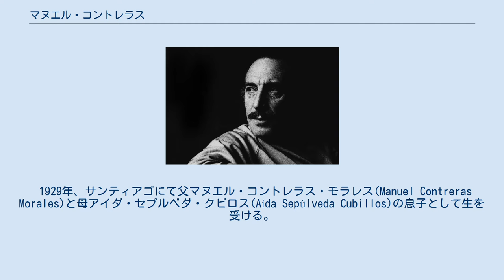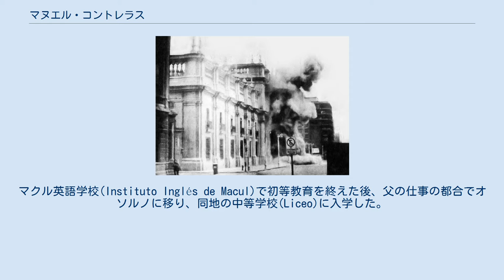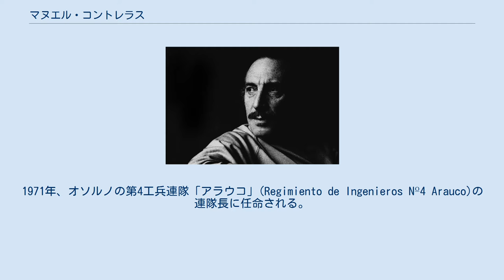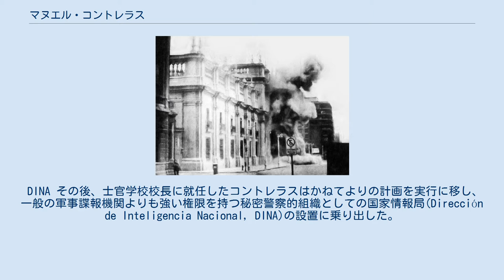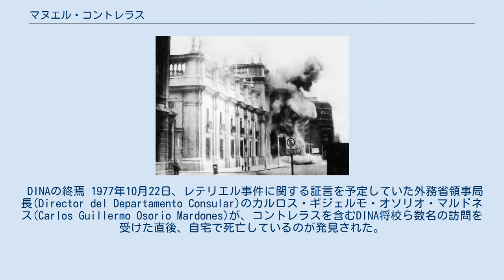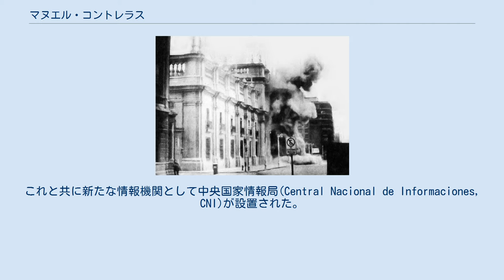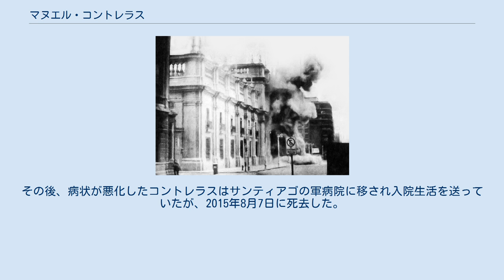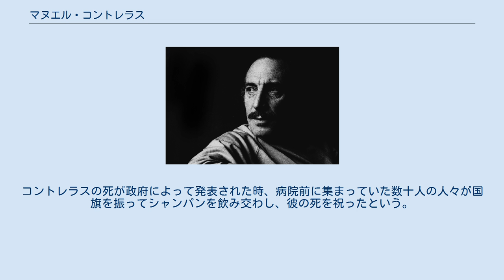マヌエル・コントレラス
アウグスト・ピノチェト
フアン・マヌエル・ギジェルモ・コントレラス・セプルベダ（Juan Manuel Guillermo Contreras Sepúlveda, 1929年5月4日 - 2015年8月7日）は、チリの軍人。
軍事政権初期の1973年から1977年にかけて、アウグスト・ピノチェト将軍によって秘密警察である国家情報局(Dirección de Inteligencia Nacional, DINA)の長官に任命されていた。
彼はその任期を通じて反体制派への厳しい政治的弾圧を行ったことから、民主化後に逮捕されて終身刑に処された。
 2010年、彼は収監されている軍事刑務所内での取材に応じ、長官としての任務に誇りを持っていた旨を明言した。
 1929年、サンティアゴにて父マヌエル・コントレラス・モラレス(Manuel Contreras Morales)と母アイダ・セプルベダ・クビロス(Aída Sepúlveda Cubillos)の息子として生を受ける。
マクル英語学校(Instituto Inglés de Macul)で初等教育を終えた後、父の仕事の都合でオソルノに移り、同地の中等学校(Liceo)に入学した。
 1944年、士官候補生学校に入学。
1947年12月23日卒業。
 その後、准尉(Alférez)としてキヨタ市に駐屯する第2工兵連隊「アコンカグア」(Regimiento de Ingeniería No 2 Aconcagua)に配属された。
この時期に彼は提督を父に持つバルパライソの英語女学校の学生マリア・テレサ・ヴァルデベニト・エスティーブンソン(María Teresa Valdebenito Stevenson)と出会っている。
1952年、中尉(Teniente)に昇進したコントレラスは戦闘工兵科の教官として士官候補生学校に移った。
1953年、マリアとの結婚を果たす。
同年、サンアントニオに新設された工兵学校に転勤。
1960年、コントレラス中尉はチリ陸軍士官学校に入学して参謀将校としての教育を受けた。
この頃、副校長で戦略論クラスの教官を務めていたアウグスト・ピノチェト大尉と出会っている。
 1962年、士官学校を首席卒業する。
これによって参謀たる肩書きを得ると共に、情報・兵站学の教授たる資格も授与されている。
1967年、アメリカ陸軍米州学校に留学して反政府活動への対処法を学んだ。
1969年、少佐(Mayor)としてチリへの帰国を果たし、工兵学校で情報工作に関する教育を行う。
1970年、陸軍参謀本部勤務に移る。
1971年、オソルノの第4工兵連隊「アラウコ」(Regimiento de Ingenieros Nº4 Arauco)の連隊長に任命される。
 この時期、彼の指揮下で数名の将校が左翼組織への潜入・撹乱などの秘密工作および諜報機関設置に向けた準備を遂行した。
またコントレラスは祖国自由国民戦線のような極右政党内にも協力者を作っていただけではなく、チリ国内で活動する米中央情報局(CIA)や米海軍情報局(ONI)を始めとする諸外国の諜報機関のエージェントとも接触を維持していた。
彼が警戒していたのはコルドン・インドストリアルとして知られる労働者運動や、革命的左翼運動(MIR)、社会党(PS)、大衆統一実行運動(MAPU)など、政治的な影響力を増していた左翼運動であった。
 1972年末より陸軍士官学校にて情報工作に関する教官を務める。
 軍事政権時代 1973年クーデターの折、爆破されたモネダ宮殿。
 DINAの記章。
 1973年9月11日のクーデターの折、コントレラスはピノチェト将軍側に与してサンアントニオの制圧を指揮した。
さらに決起の数日後には市内に7箇所の収容所を設置し、大勢の逮捕者を収容している。
 DINA その後、士官学校校長に就任したコントレラスはかねてよりの計画を実行に移し、一般の軍事諜報機関よりも強い権限を持つ秘密警察的組織としての国家情報局(Dirección de Inteligencia Nacional, DINA)の設置に乗り出した。
国家評議会議長となったピノチェト将軍を始めとする軍事評議会高官らはコントレラスの構想を強く支持し、新たな組織の設置に向けてコントレラスに人事に関する全権を認めた。
1973年11月12日、軍事評議会当局によって正式にDINAの設置が宣言された。
 なお、この時期に...